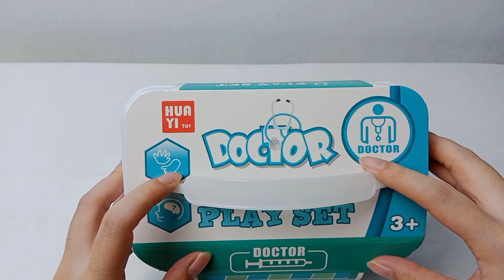11 minutes Satisfying with unboxing hello kitty doctor set ASMR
11 minutes Satisfying with unboxing hello kitty doctor set ASMR | hello kitty ASMR

Satisfying relaxing video ASMR
Miniature toys
ASMR sounds